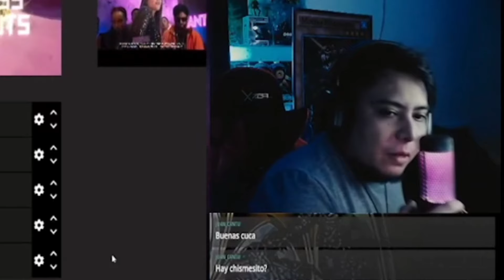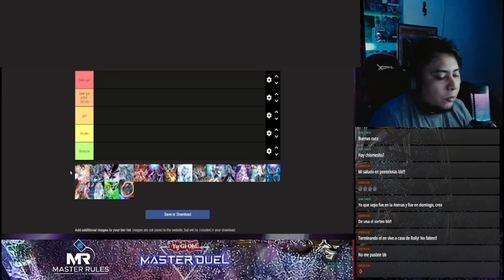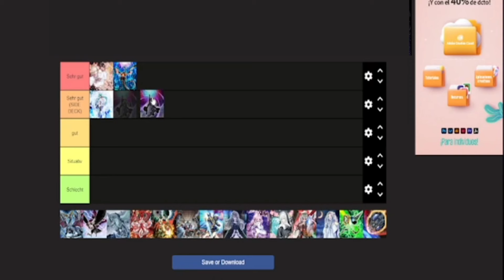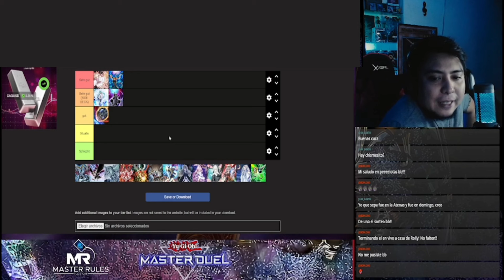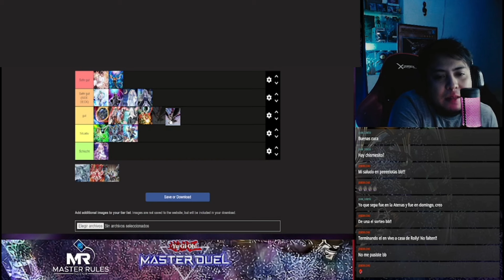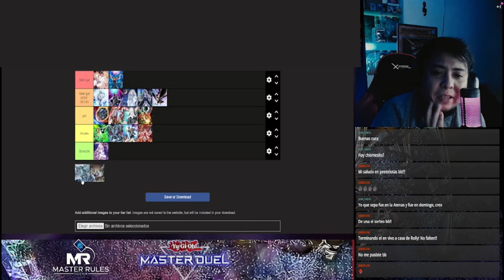Yu-Gi-Oh Tierlist Hantraps mayo 2024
Hola de nuevo cucosos hoy les traigo este video donde hacemos el análisis de las handtraps que han quedado fuertes debido al formato actual y cuáles serán las mejores opciones para jugar competitivo

Quieres contactarnos?

Time line